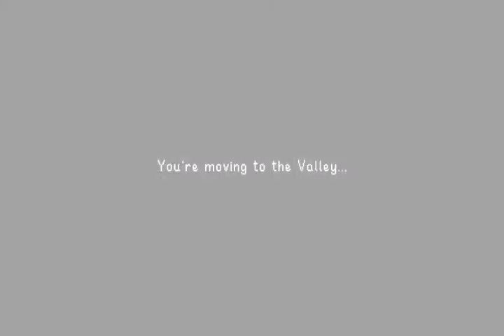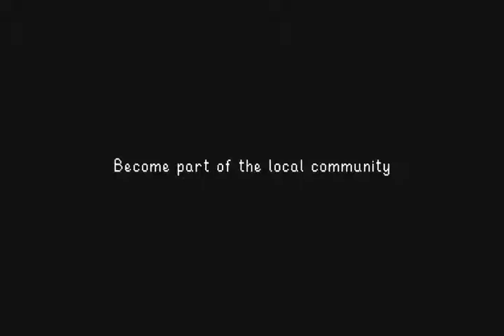Nouveauté sur switch : stardew valley